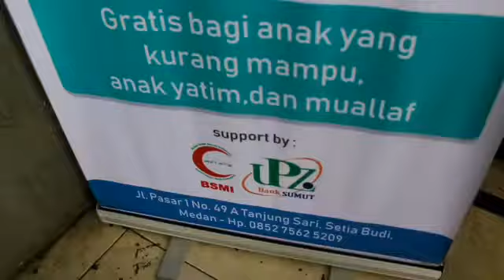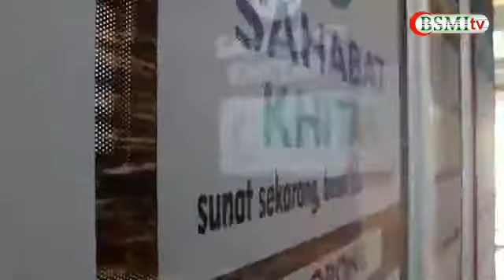Video Kemitraan Sahabat Khitan BSMI UPZ Bank Sumut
Sebuah Gagasan Program yang sangat bermanfaat utk warga dhuafa, yatim kurang mampu serta muallaf, dukung program kami agar mampu menjadi Pusat Khitan (Khitan Center) di Kota Medan khususnya  dan Sumut pada umumnya